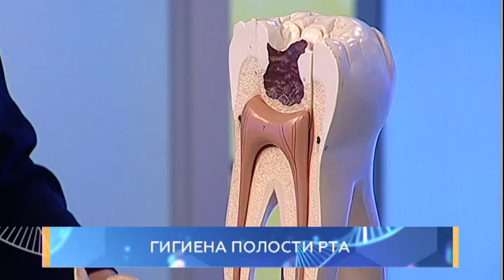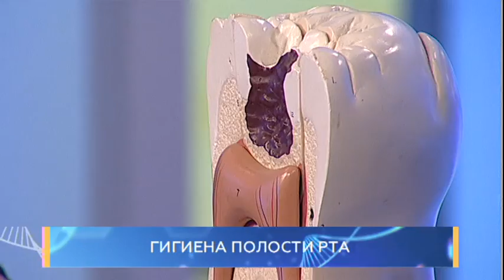Гигиена полости рта. Школа здоровья. GuberniaTV